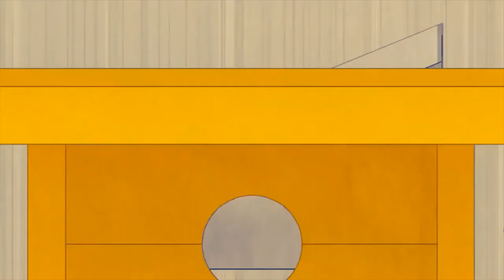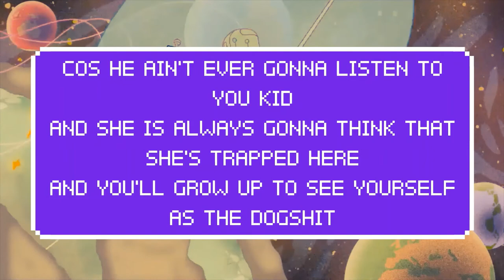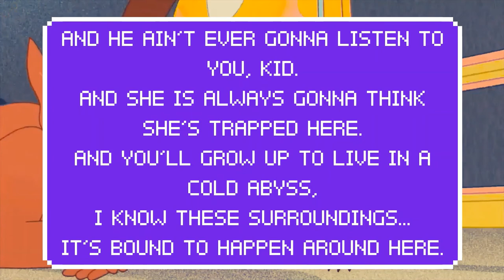"Little Raven" - Quin FInlay (Lyric Video)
You can listen to "The View From Earth" on Spotify

Hopefully nobody's gonna kill me for using these clips from midnight gospel lol. I just wanted some funky background visuals have meerrrcccyyyy_